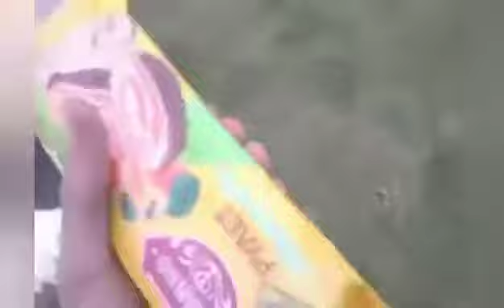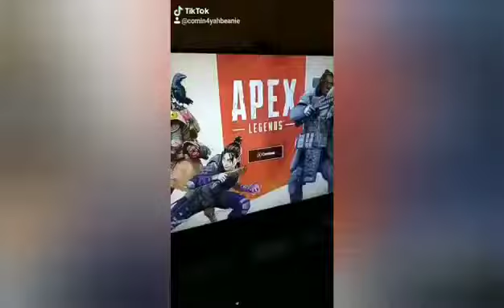my teacher said that if I make a clean meme video, we can watch it in class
compilation,funnyironic,tik,

compilation,funny,ironic,tik
tok meme comp,funny tik
toksvideos,tiktok,V20,V26,v22,tiktok cringe
compilaton, tik
fails hilarious